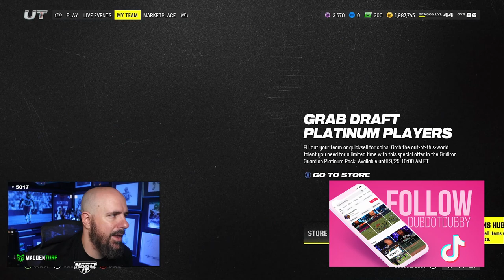IS KYLER MURRAY THE BEST QB IN MADDEN 24?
DubDotDUBBY.com